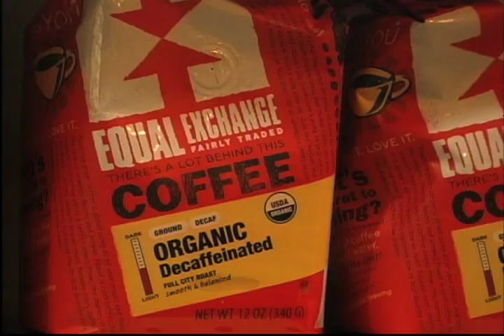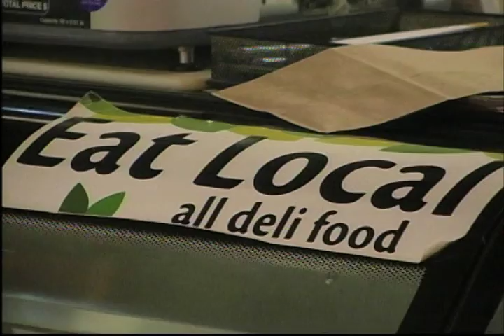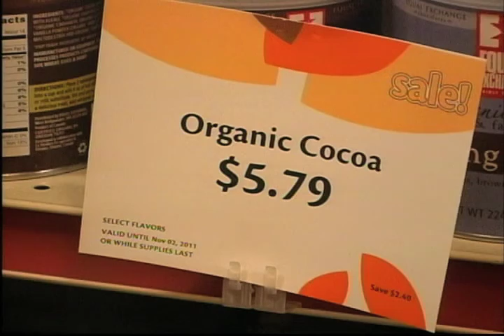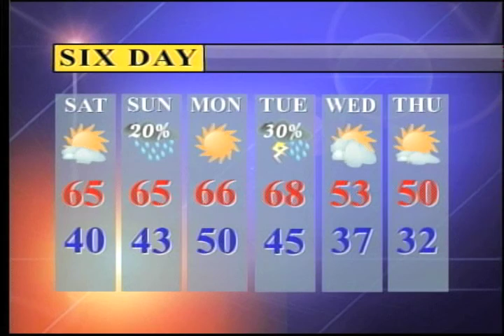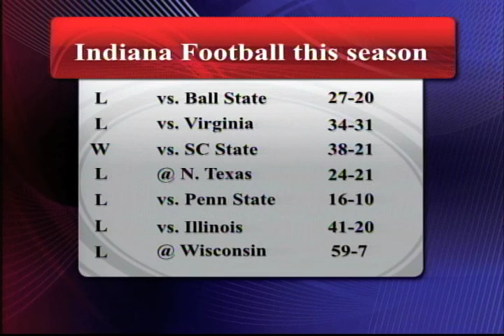Daily Iowan TV: October 20, 2011